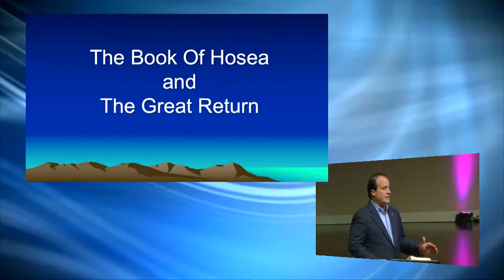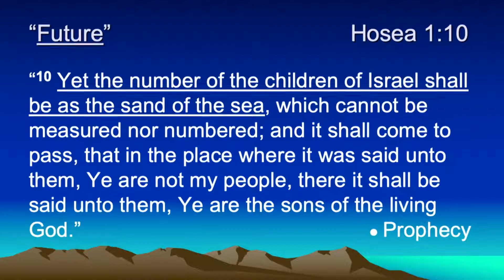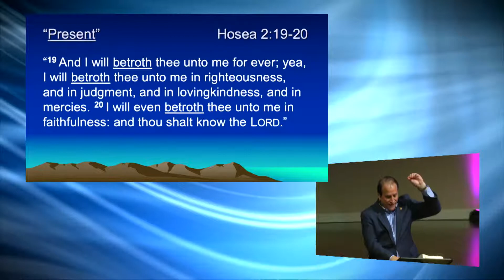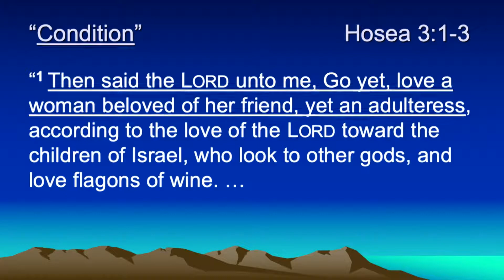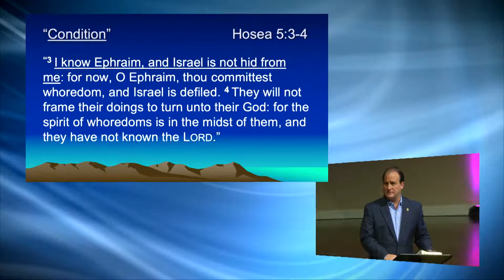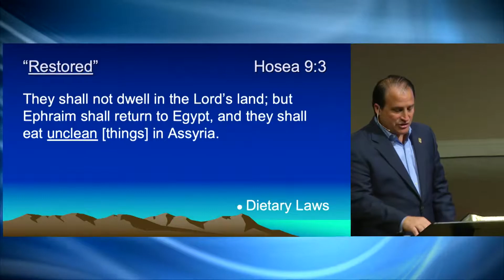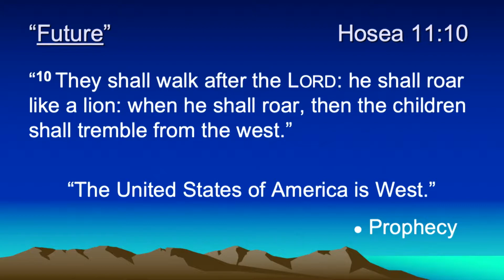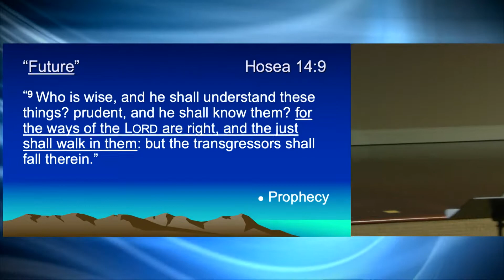The Book of Hosea and the Great Return by Pastor Nick Plummer